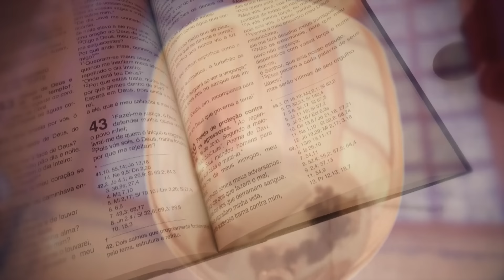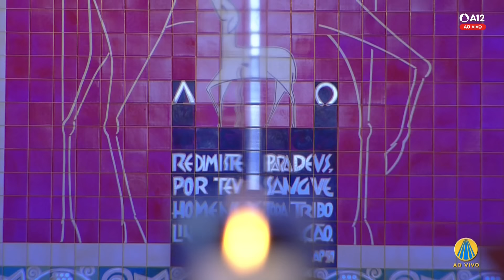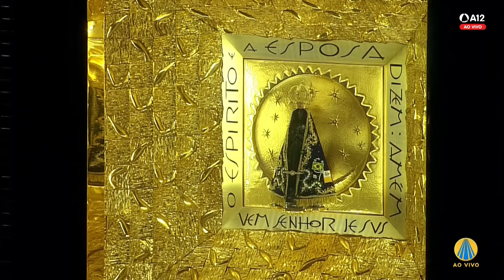Missa | Santuário Nacional de Aparecida 9h 13/05/2024